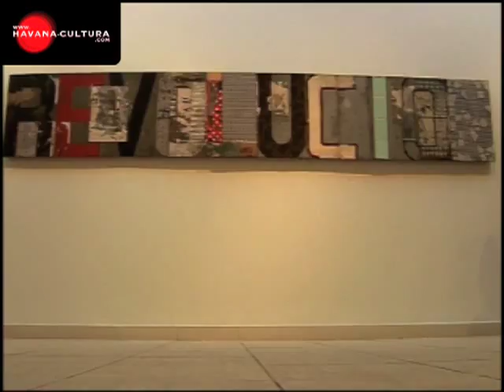[ Havana Cultura ] Wendy Guerra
In 1970, the year Wendy Guerra was born, her family moved from a small village to the city of Cienfuegos, on Cuba's southern coast. "It was a place for swimming and thinking," she recalls. A logical starting point for someone dedicated to swimming against the tide.

She began writing poetry almost as soon as she could swim. Her first collection, Platea a oscuras, won her a prize from the University of Havana when she was barely 17. She took a degree in filmmaking at Havana's Instituto Superior de Arte, but she managed to avoid any kind of career in broadcast media. She kept writing.